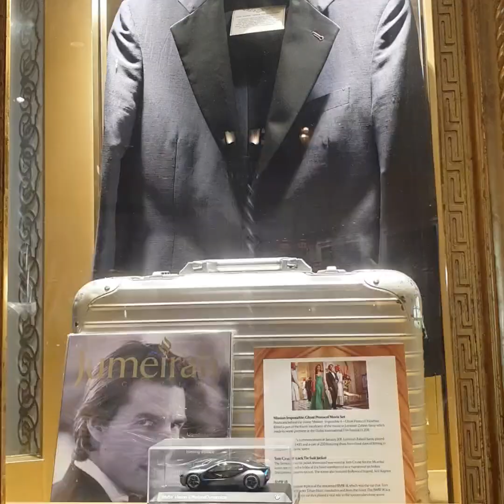Jumeirah Zabeel Saray July 2020 / Baby Jane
Staycation with friends COVID- 19 edition / Baby Jane